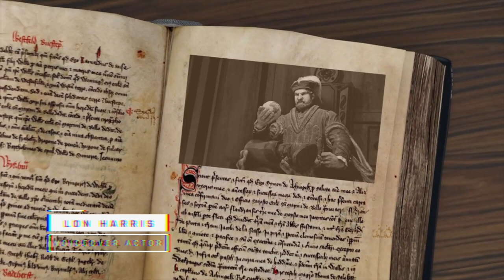Lon Harris Video Game Trailer Demo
These are a few of my Video Game voice overs. Thanks for the edits John. 1upcreative.co